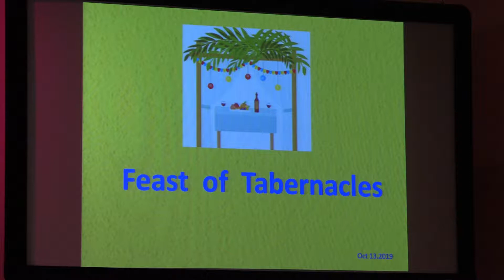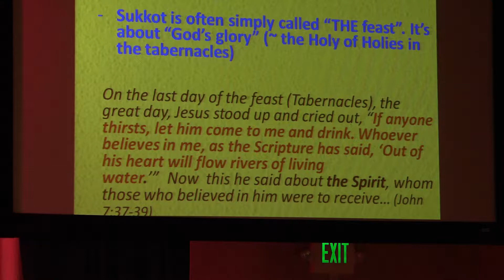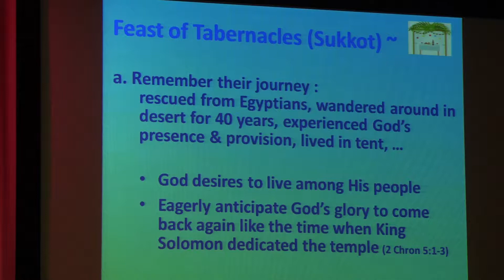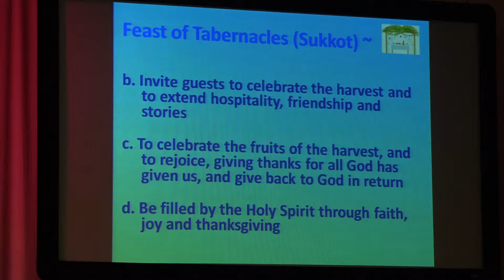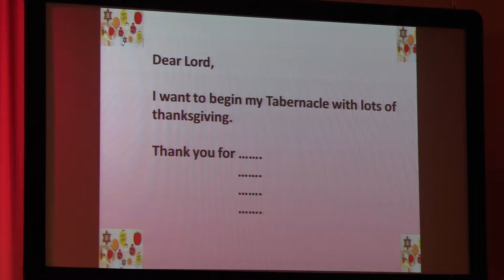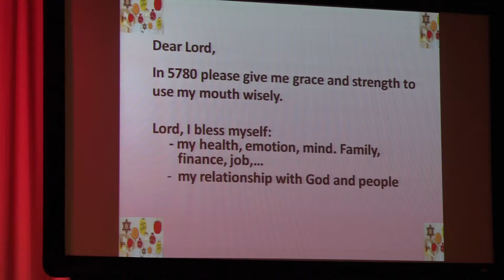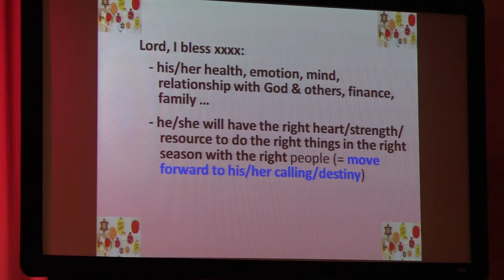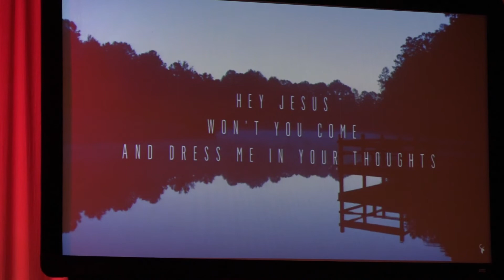10/13/2019 Sunday Message